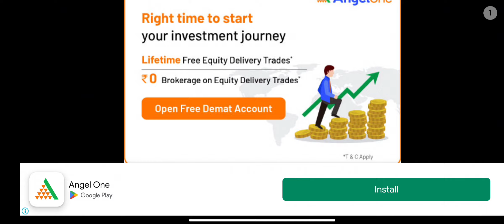HOW TO ADD TRUCK MASTER INDIAN 🤑 TATA TRUCK FULLY MODIFIED 😱 TATA MOTORS | BUS SIMULATOR GAMEPLAY#